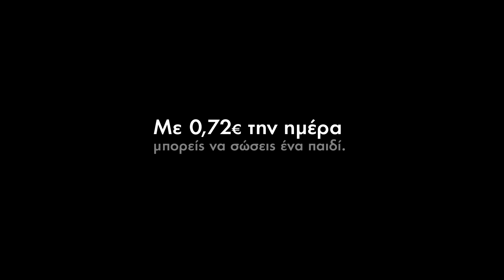Γίνε Ανάδοχος Παιδιού Σήμερα!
Αντέχεις να δεις μια άλλη πραγματικότητα; Η Ιωάννα, ο Αλέξανδρος και η Μαρία είναι πρώην Ανάδοχοι Παιδιού της ActionAid. Ταξίδεψαν στη Γκάνα με την ActionAid τον Αύγουστο 2016. Τα όσα έζησαν καταγράφονται στο Video.